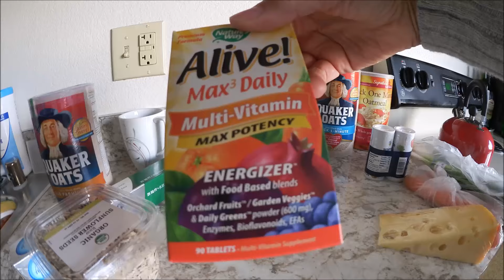#929 США Аляска Мой режим питания Шпинат с помидорами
Я опять еду в магазин за покупками. Мой примерный дневной рацион питания. Готовлю шпинат с помидорами, чесноком и кунжутными семечками на ужин.